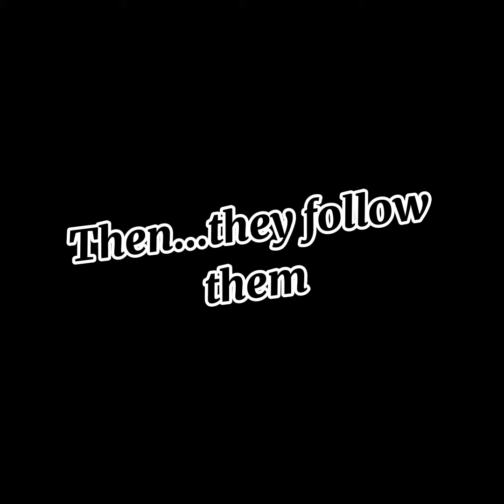Hanahaki Disease//Part 3//HAIKYUU